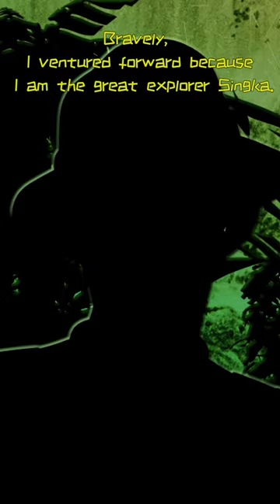😨Never tryna scare me! I don't buy that horned monsters thing!!